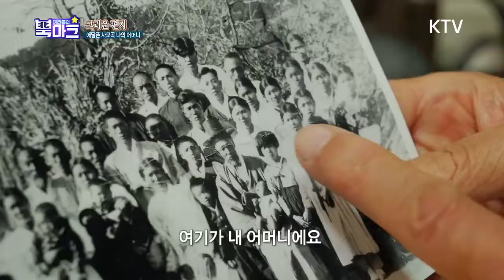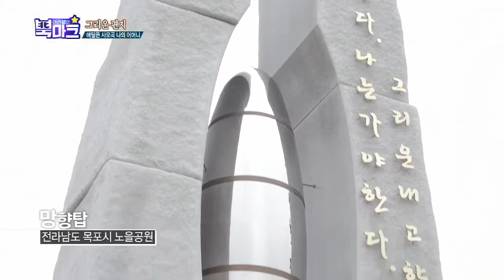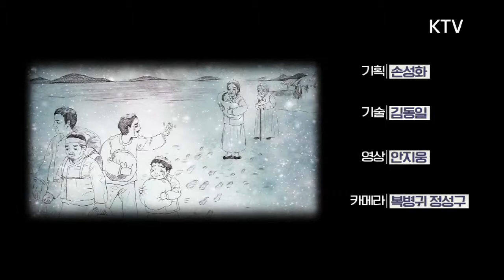28회 그리운편지 - 황해도 연백 과수원서 보냈던 어린시절 '그리운 어머니'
그리움- 가슴이 아프고 찢어지려는
바다보며 사죄하는 여운협 어르신
북에 있는 가족, 늘 그리워
북에 동생, 어머니, 할머니...
황해도 연백에서 큰 과우원 운영했던 어린시절 떠올라